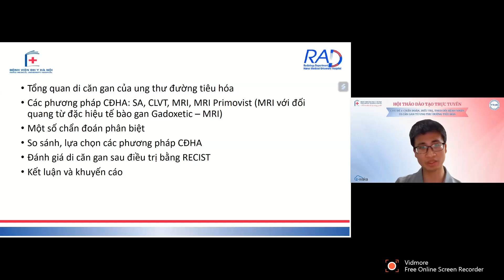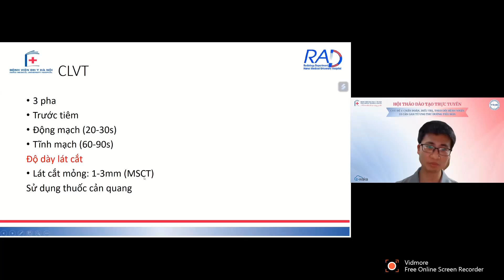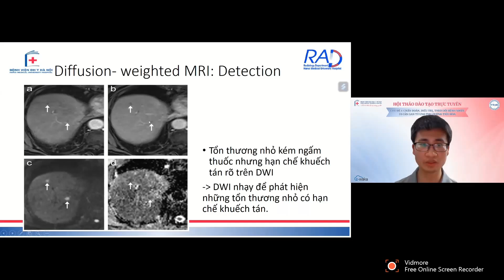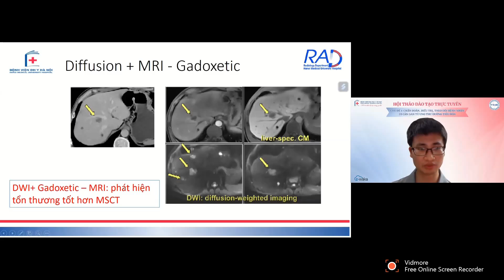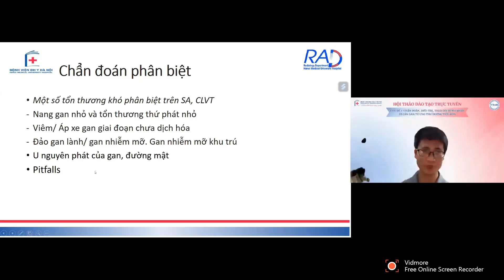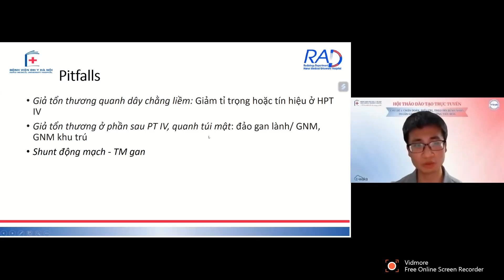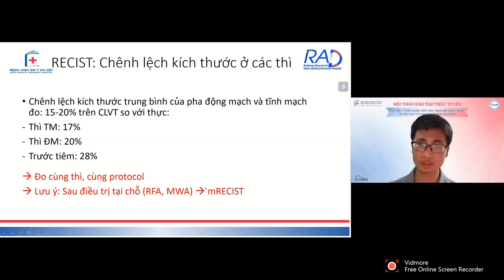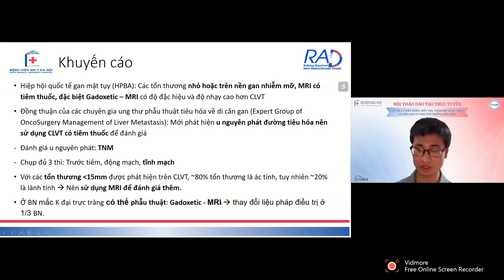Chẩn đoán hình ảnh di căn gan từ đường tiêu hóa | ThS. BSNT. Đinh Văn Thư